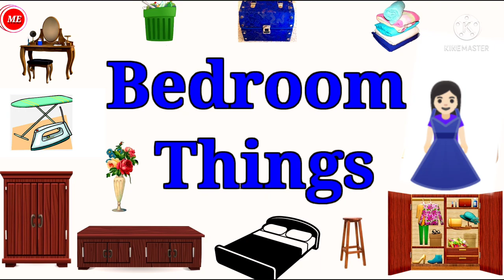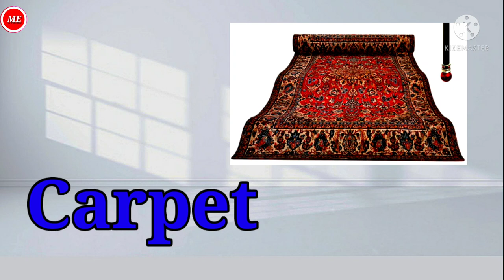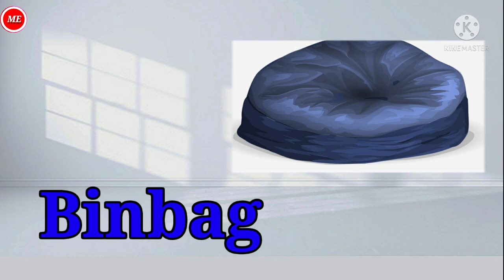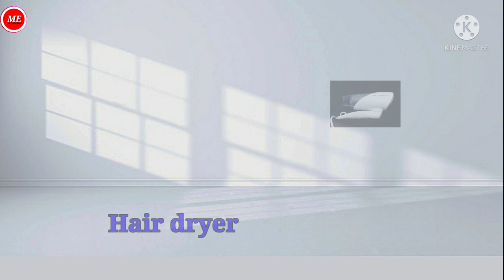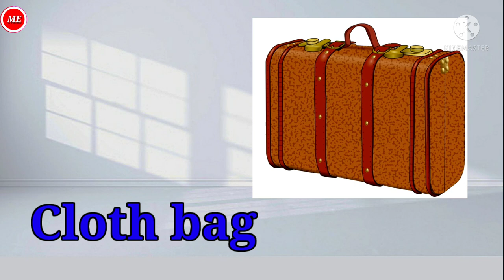Bedroom Things Name In English| Learn Bedroom Things Name With pictures |Household Items|Vocabulary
Bedroom  Things Name In English | Learn Bedoom Objects Name With Pictures | Vocabulary |

Manisha's Education Channel presents "Bedroom Things Name" after seeing this video, you will learn about things that are placed in Bed room. This Channel provide you full coarse . These videos contain beautiful pictures and animations which increase children's interest in studies and also increase there imagination power.

Ways Of Transport | Means Of Transport | Types Of Transport |Types Of Vehicles | Different Type Of Transport |

Days Of The Week | 7 Days Of The Week | Learn Days Of The Week With Spelling|Days Name